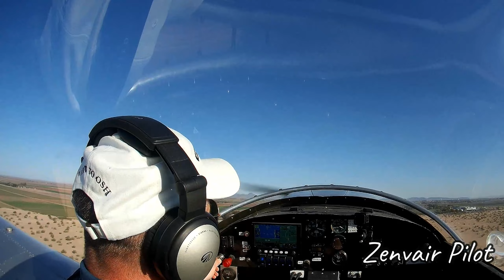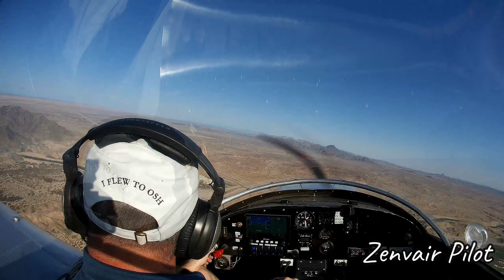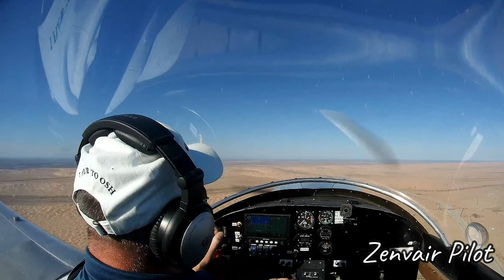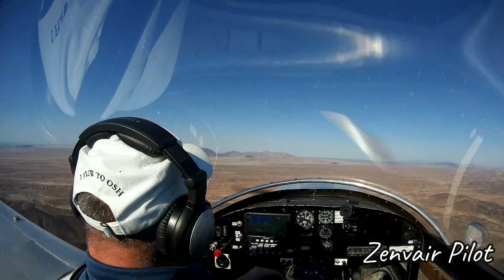Flight After Outlaw STOL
So after the crazy chaos of the outlaw stol competition was over I finally got a chance to fly.  This is a little tour of the area North of Yuma.  Next chance I get I am taking a little trip.